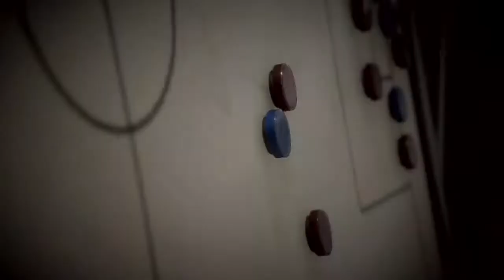Fifa 22 Spielerkarriere mit Robin Hack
Der offizielle Kanal der FBU